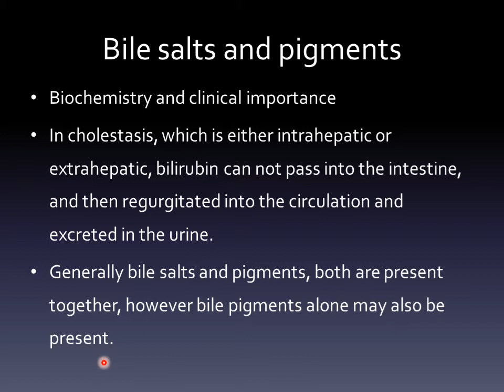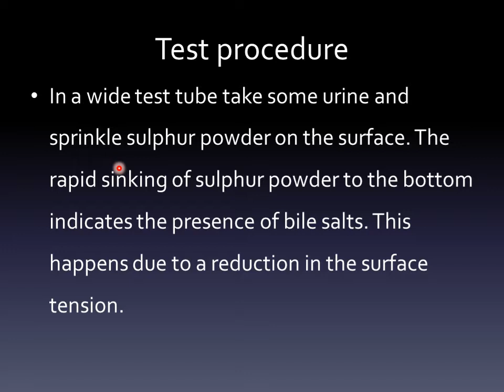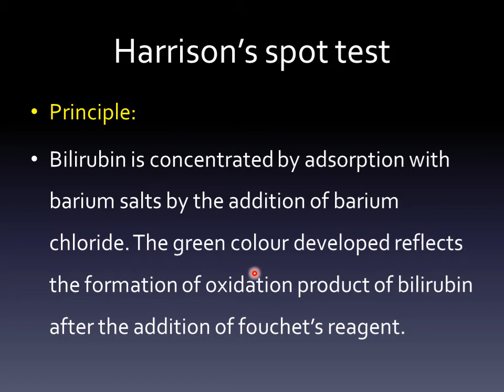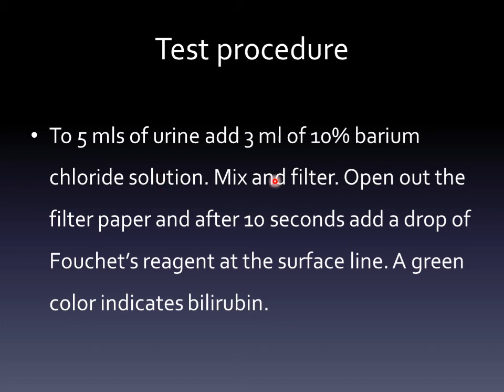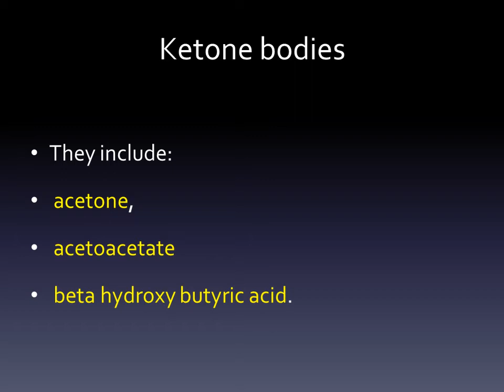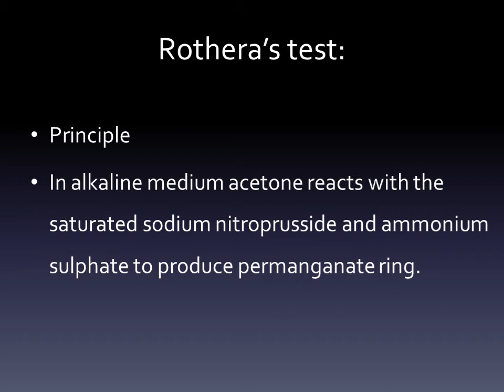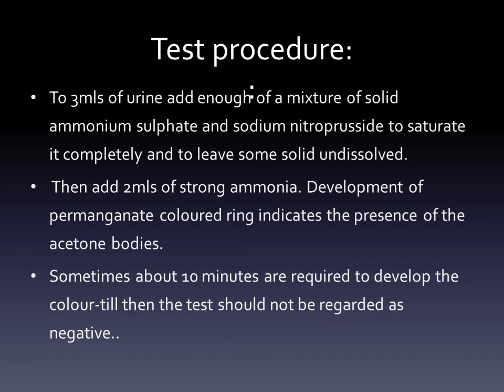Abnormal urine Practical Part 2